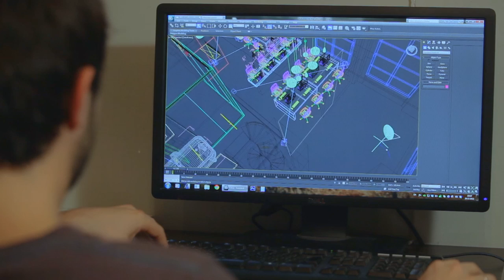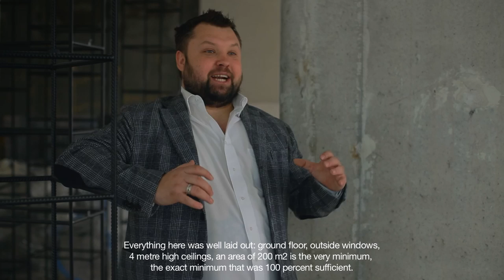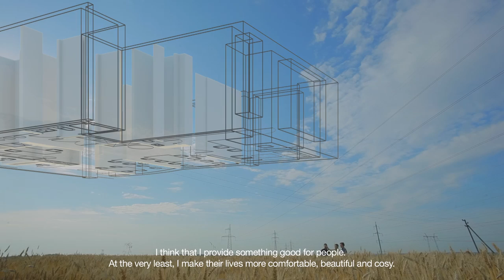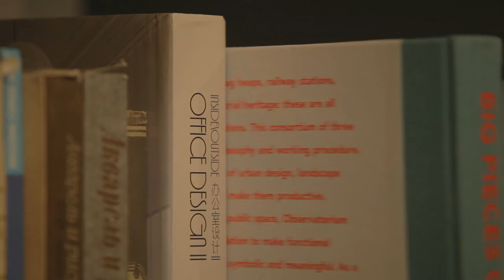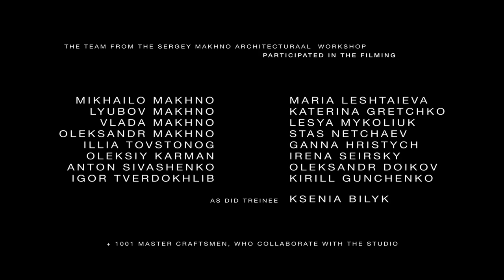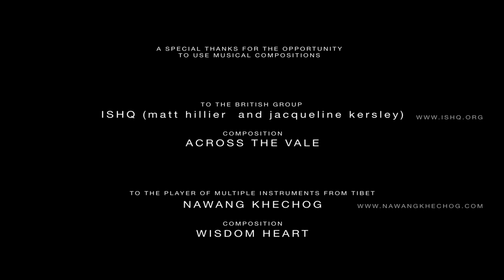Architect Serhii Makhno. Film "To dream is a necessity"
Film by Serhii Makhno: "To dream is a necessity"
Directors, screenplay, editing: Georges and Igor Darovskyi
Cinematographer: Georges
Composer: Alexei Gorchitza
Sound: Alexei Gorchitza
Color correction: Artem Stretovich
Graphics: Kyrylo Hunchenko

Special thanks for providing the opportunity to use musical compositions to the British group ISHQ (Matt Hillier and Jacqueline Kersley)
Composition: ACROSS THE VALE

Composition: WISDOM HEART

Dreaming is not just necessary; dreaming is essential! When you start thinking, you break internal barriers, and you achieve results. I pursued the creation of my own workshop for 15 years. I dreamed of a vast space that would reflect my vision of interior design and architecture.

I believe in bringing joy to people. At the very least, I make their lives more comfortable, beautiful, and cozy. And most importantly, I create things for them that they love. An architect is practically a conductor. They create harmony that is born within the team of designers, within construction, and beyond... And it is this harmony that brings results.